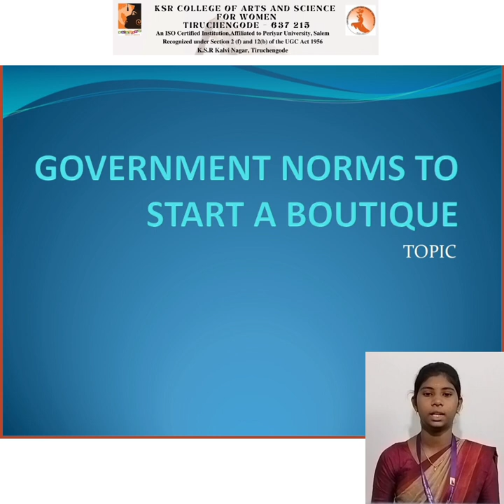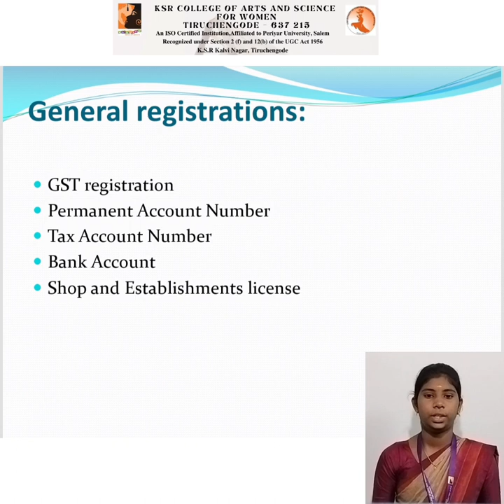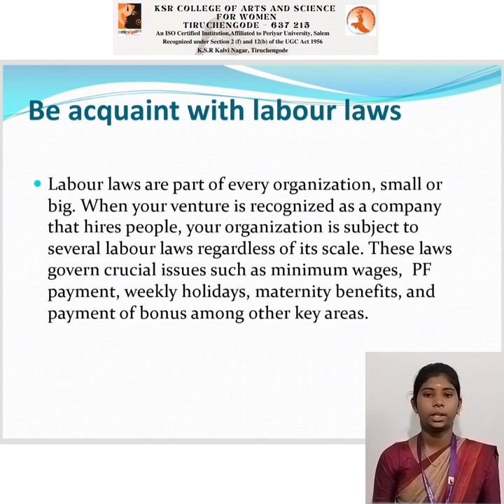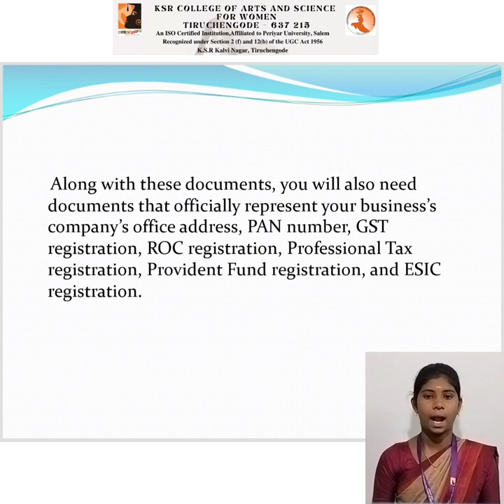LCS : GOVERNMENT NORMS TO START A BOUTIQUE Unit II | Ms. G. Kokilavani , Asst professor of CDF